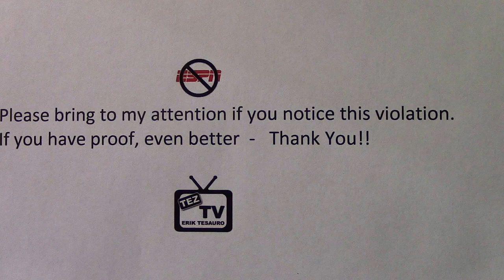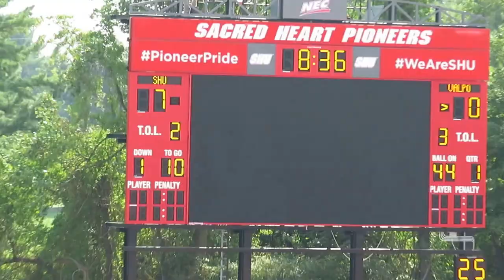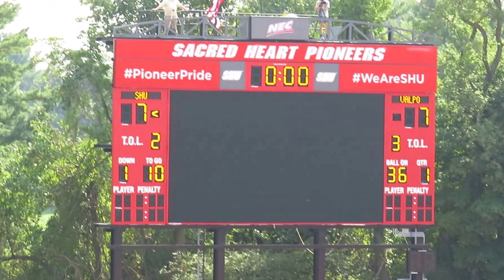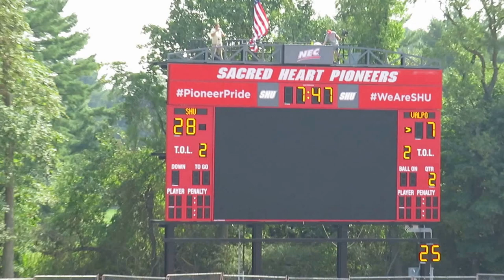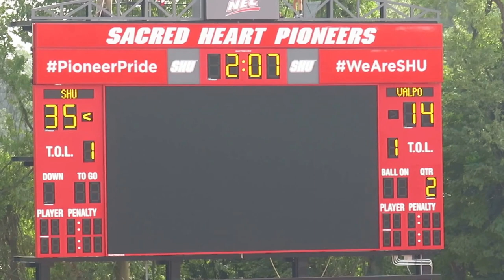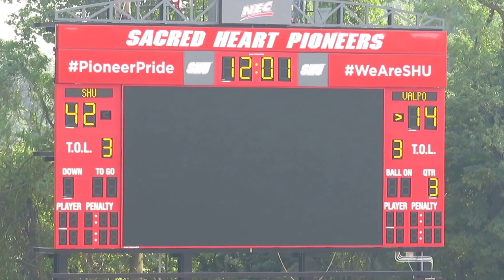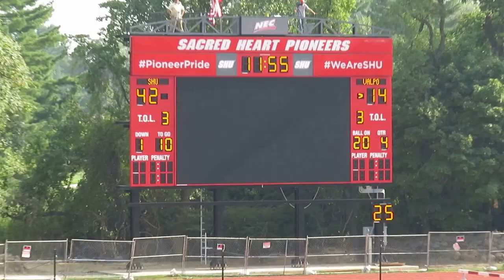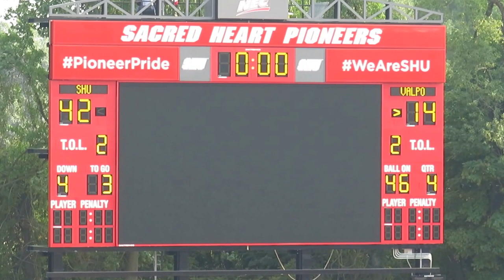Valparaiso Crusaders vs Sacred Heart Pioneers - Football Video Highlights - September 10, 2016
Valpo Crusaders vs Sacred Heart Pioneers
College Football Game - Video Highlights
Campus Field
Fairfield, Connecticut